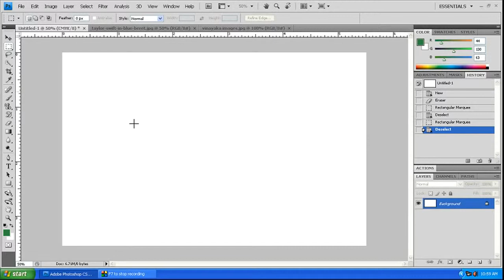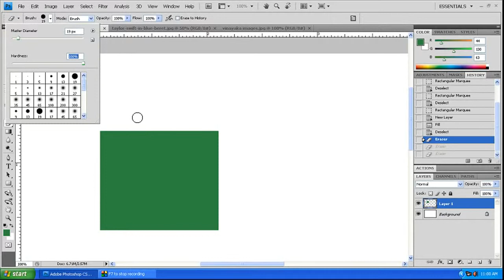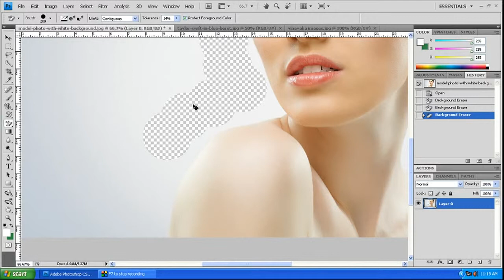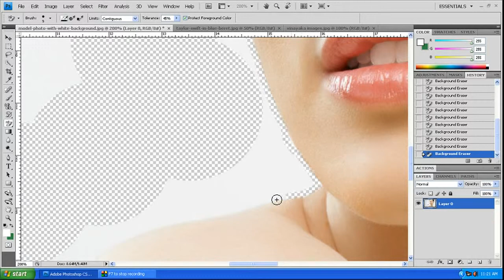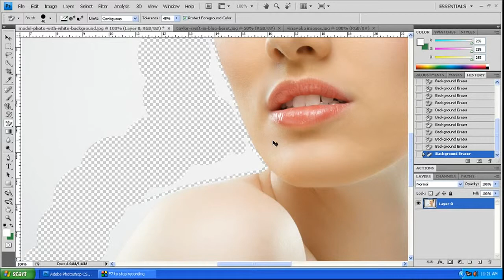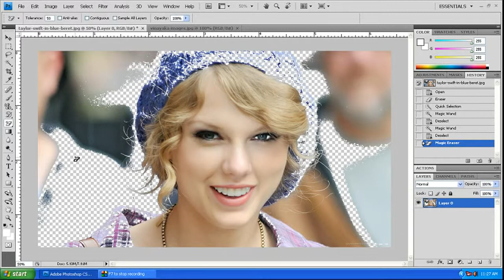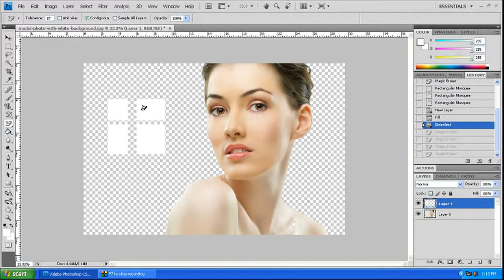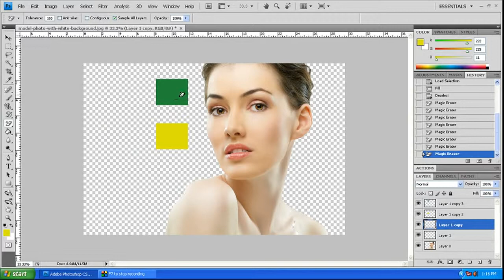Photoshop Full Course -Class 19 - Eraser Tool - Background Eraser Tool - Magic Eraser Tool